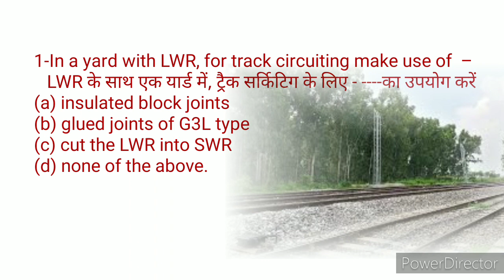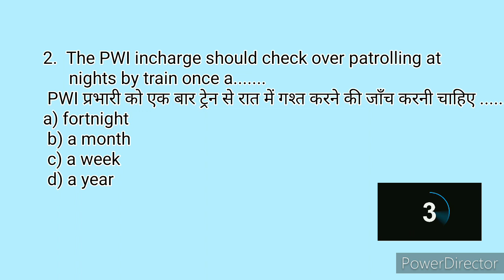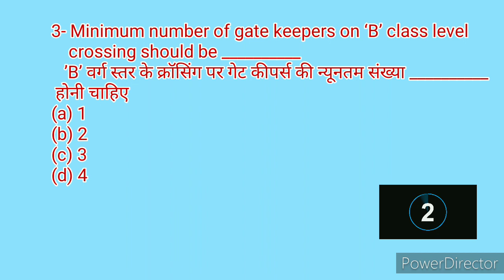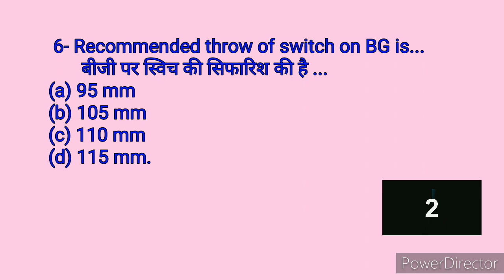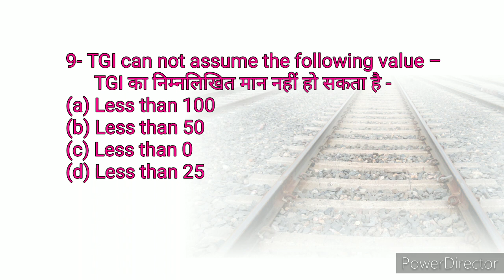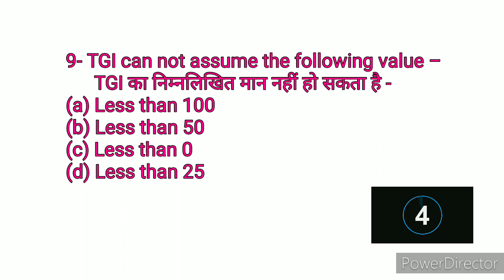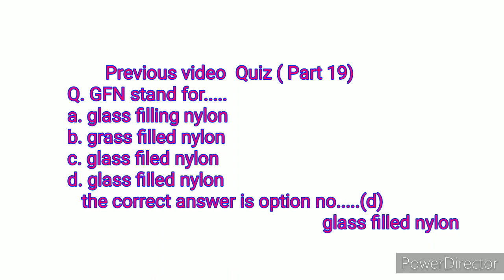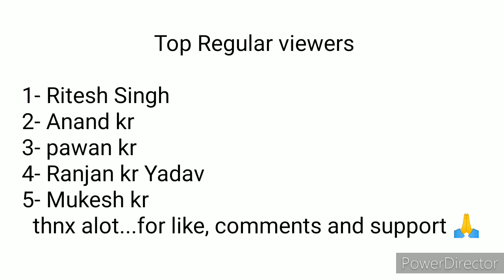Questions For GDCE LDCE and JE PWAY departmentle examination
Top questions for GDCE LDCE and JE PWAY departmentle examination

Question for GDCE LDCE and JE PWAY Departmental examination
jepway Question paper in hindi and english
Rail gyan